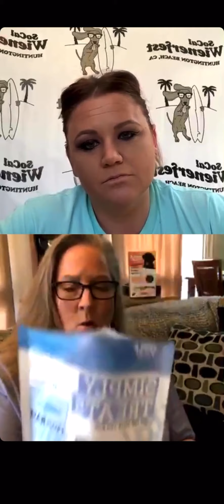Virtual SoCal Wienerfest 2020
Just a bunch of ween lovers who won’t let this quarantine stop us from having our wienerfest!